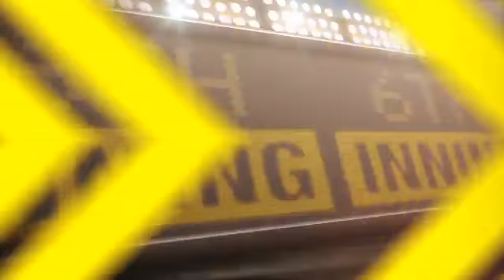2012/06/30 6/30/12 CG: CIN@SF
6/30/12 Condensed Game: CIN@SF